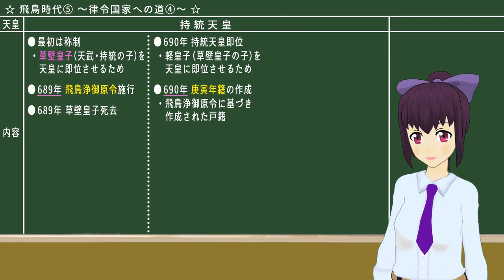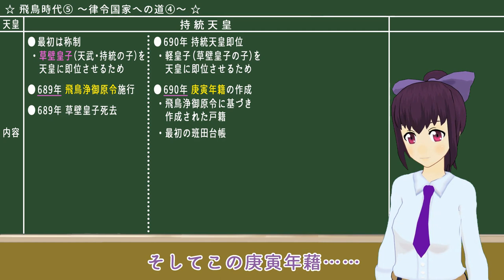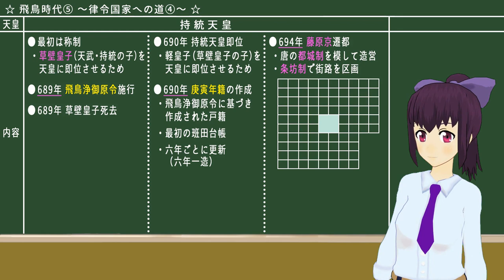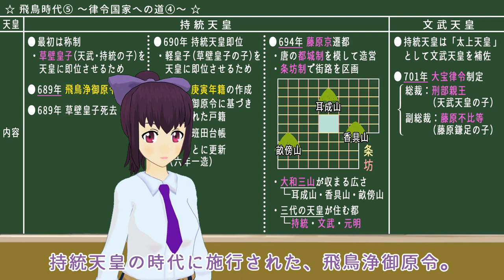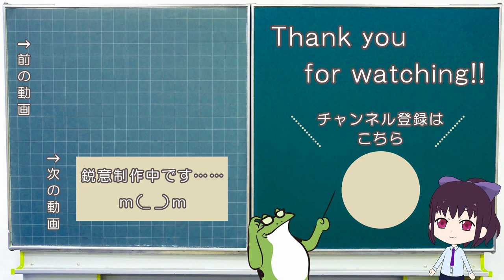夫の遺志を継いだ女帝・持統天皇について、解説しました【日本史備忘録 第018回】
歴女Vtuberが高校日本史の動画をＵＰしてます。
この動画では、持統天皇の政治について解説します。
学校の予習・復習にどうぞ！！

☆動画内容☆

00:00 今回やる内容

01:24 持統天皇について

・持統天皇は最初、称制。
持統天皇の息子・草壁皇子を天皇に即位させるため。

・689年 飛鳥浄御原令の施行

・689年 草壁皇子の死去

・690年、持統天皇、天皇に即位。
持統天皇の孫・軽皇子（珂瑠皇子）を天皇に即位させるまでの中継ぎ。

・690年 庚寅年籍作成
最初の班田台帳
6年ごとに更新

・694年 藤原京遷都
唐の都城制を模して造営。
碁盤目状に道路を区画（条坊制）
大和三山（耳成山・香具山・畝傍山）が収まる広大な面積。
持統天皇・文武天皇・元明天皇、三代の天皇の都として栄える。

12:34 文武天皇について

・持統天皇、太上天皇となって、文武天皇を補佐

・701年 大宝律令
総裁：刑部親王、副総裁：藤原不比等らが編集。

・702年 遣唐使の再開
粟田真人を執節使に任命。

☆コメント＆評価のボタンを頂けると嬉しいです♪♪
コメントする際はYoutubeのポリシーに従った優しい表現でお願いします！！

何卒お願い致しますm(_ _)m

☆☆ 使用ＢＧＭ ☆☆

※その他のBGMはDOVA-SYNDROME様の曲を使用させてもらっています。

☆☆ 使用ＳＥ ☆☆

☆☆ 画像素材 ☆☆

☆☆ サムネ素材 ☆☆

素敵な素材、ありがとうございます！！